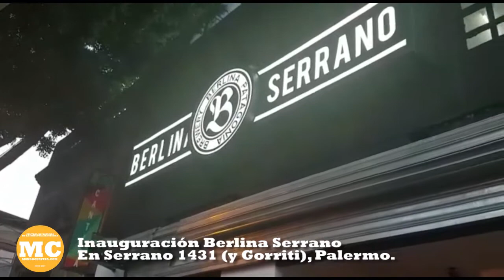Inauguración Berlina Serrano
Central de Noticias de la Industria Cervecera